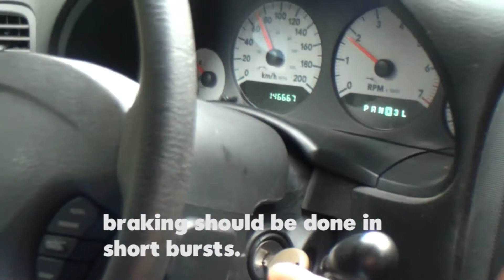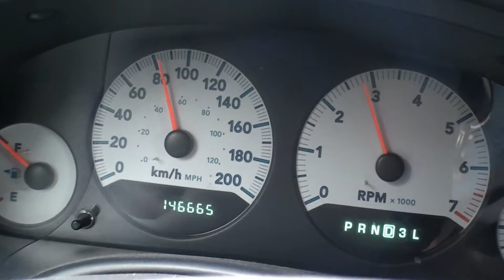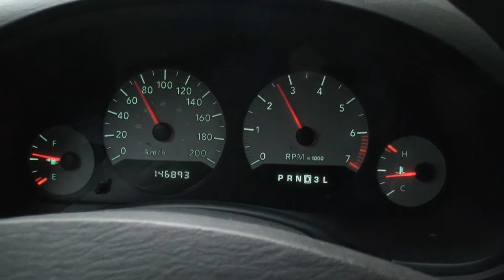driving down and up hills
driving down hills, down shift and do not ride brakes. Going up hill, let the engine do the work, try to avoid high rpms.